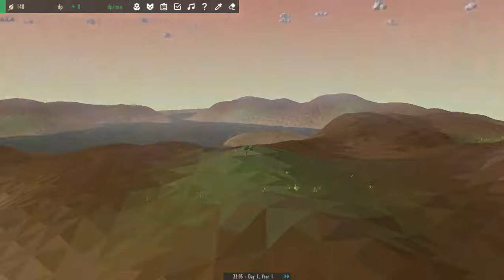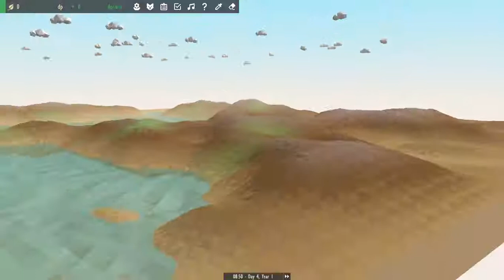Equilinox - I HAVE NO IDEA WHAT I'M DOING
The first video is SLOW I AM SORRRY :(